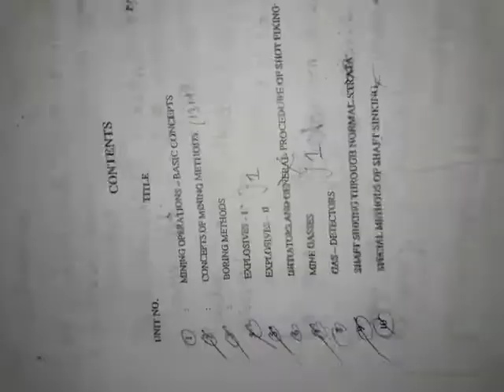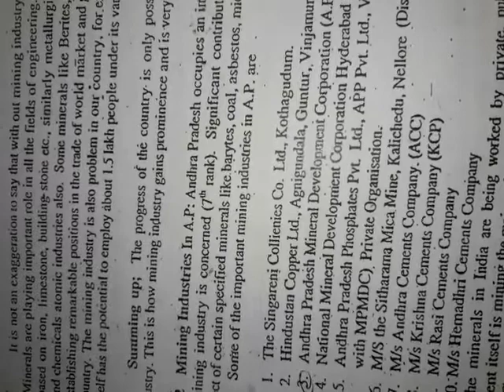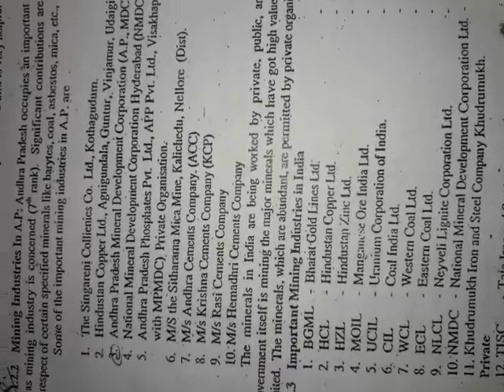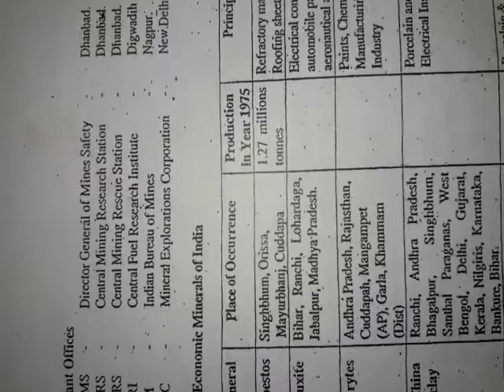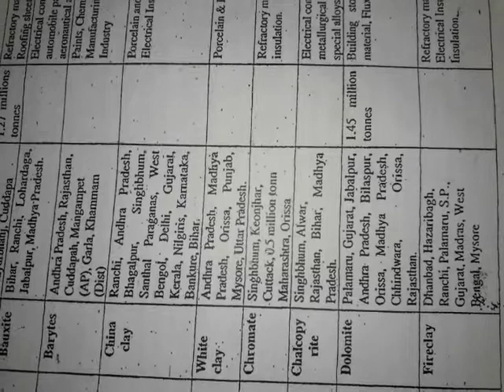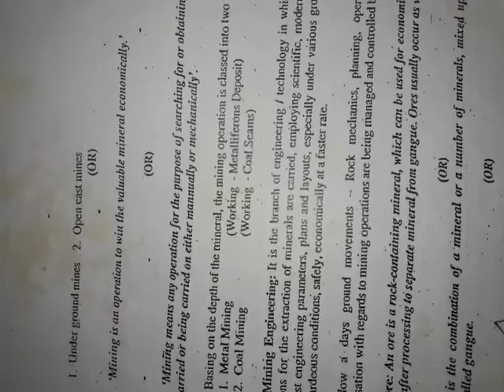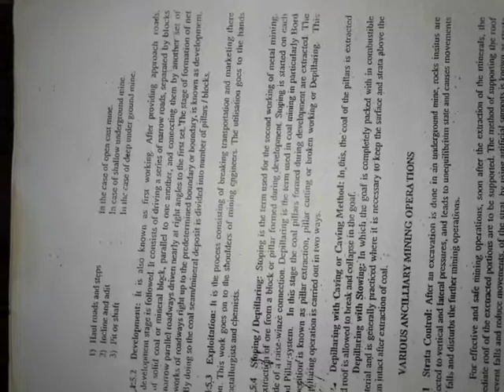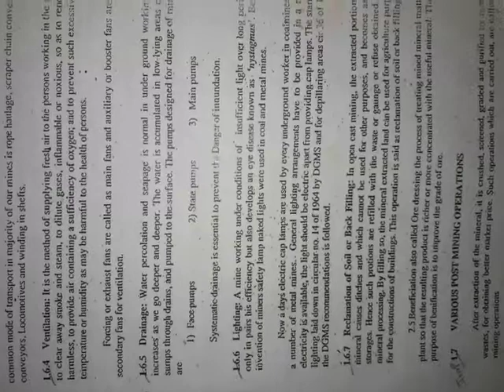elements of mining in telugu